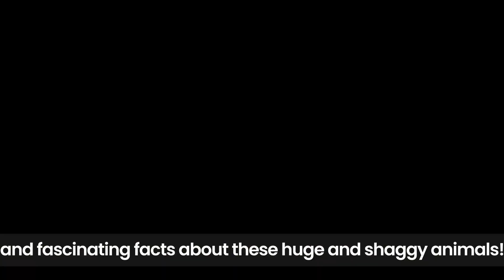All about Bison for Kids: Bison Facts and Information for Children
Embark on a fascinating journey into the world of one of North America's most iconic animals with our educational video, "All about Bison for Kids: Bison Facts and Information for Children." This video is an invaluable resource for young learners who are curious about wildlife, particularly bison, known for their majestic presence and significant role in various ecosystems.

Our video delves into the intriguing world of the American bison, providing children with important and interesting facts about these magnificent creatures. We start by addressing a common question: "Are bison the same as buffalo?" This segment helps kids understand the differences and similarities between these two often-confused species.

The video explores various aspects of the bison's life, including their habitat and behavior. Children will learn about where bison live, with a special focus on places like Yellowstone National Park, where bison are a major attraction. This not only educates kids about bison but also about the importance of national parks and wildlife conservation.

We delve into the bison's diet and how it affects their lifestyle and survival. This segment is particularly interesting for kids who are keen on learning about different animal diets and how they adapt to their environments.

Our video also serves as an excellent reading comprehension practice for kids. It presents information in an engaging and understandable manner, helping to improve children's literacy and knowledge simultaneously.

The "Bison v. Buffalo" segment is particularly enlightening, as it clarifies common misconceptions and provides clear distinctions between these two animals. This helps nurture a deeper understanding and appreciation of wildlife among young viewers.

Additionally, the video features content from educational platforms like Learn Bright, offering high-interest reading materials and visual aids to enhance the learning experience.

Join us in exploring the fascinating world of bison. Watch "All about Bison for Kids: Bison Facts and Information for Children" now for an informative and engaging learning experience about these incredible creatures.